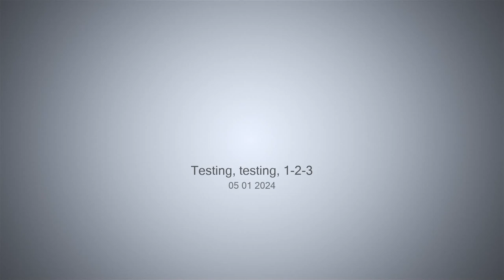Testing, testing, 1-2-3 - 05-01-2024